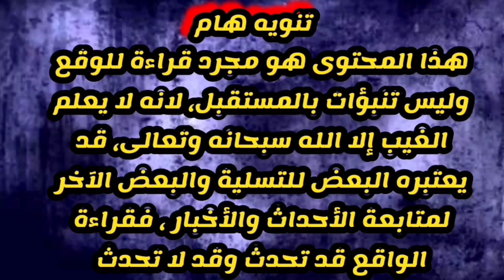مها عطية بائعة الأمل في توقعات حصرية وجديدة للدول العربية علاقات ومصائر الدول في شهر نوفمبر حتى2022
بائعةالأمل مها عطية في توقعات حصرية وجديدة للدول العربية علاقات ومصائر الدول في شهر نوفمبر و حتى 2022